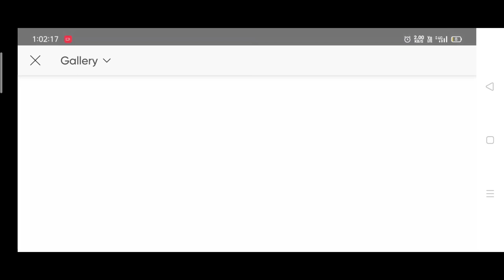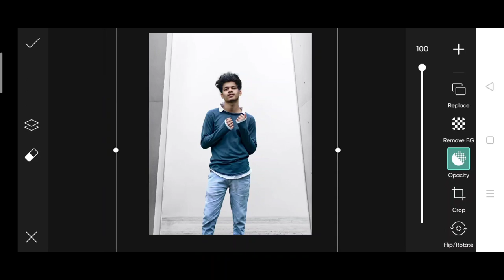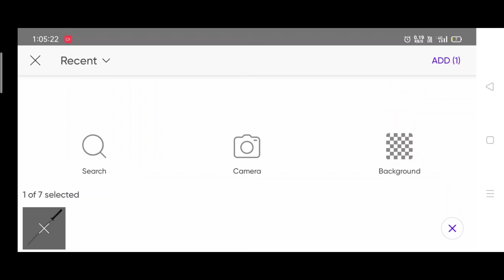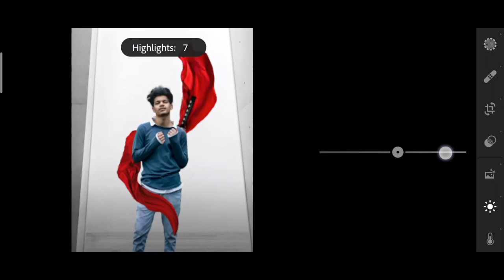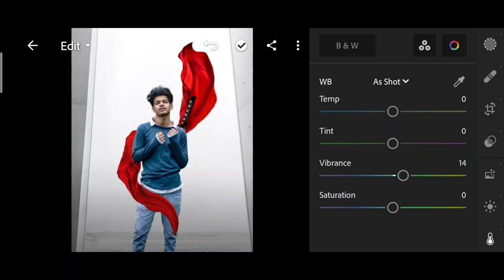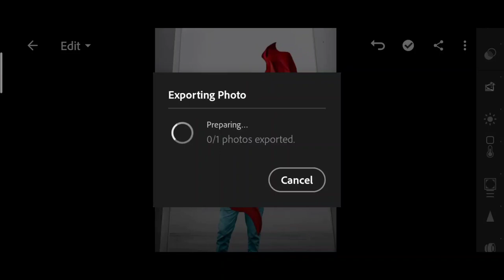Jigarvandarvala new Naruto photo editing | jigarvandarvala edit